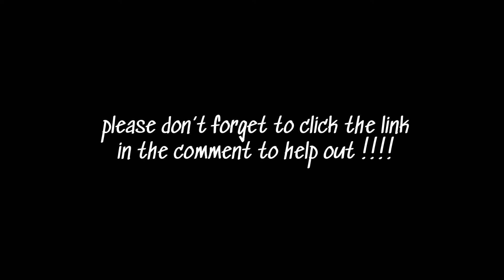HOT GIRL SH*T FT. BRYCE HALL, ADDISON’S DAD AND NOAH BECK